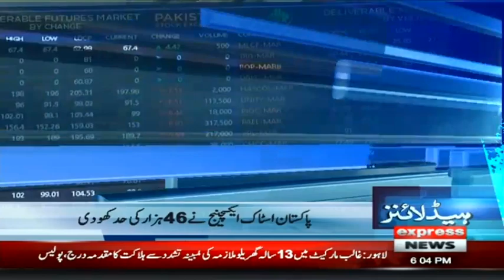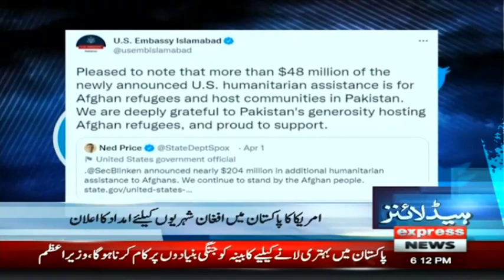PM Shahbaz Sharif In Action | Headlines 6 PM | 20 April 2022 | Express News | ID1F